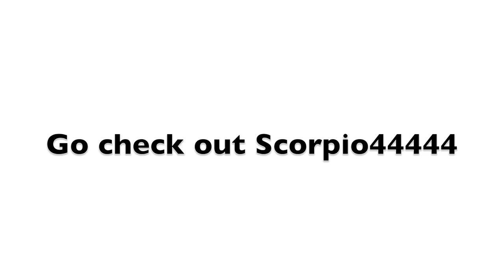FLA Airsoft Shoutout #4